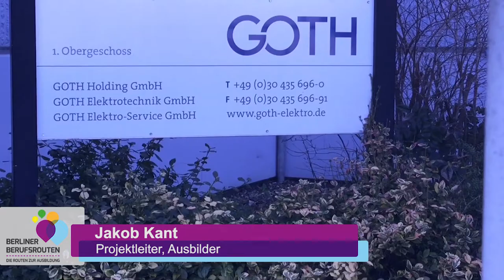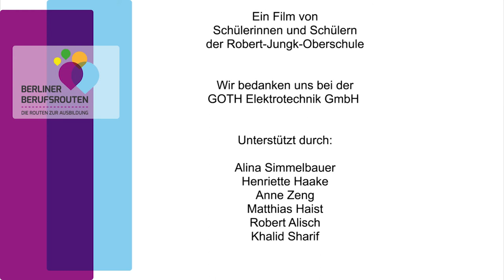Elektroniker/in - Automatisierungstechnik - Ausbilder